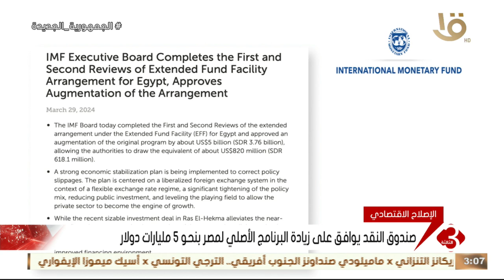موجز الثالثة | صندوق النقد يوافق على زيادة البرنامج الأصلي لمصر بنحو 5 مليارات دولار